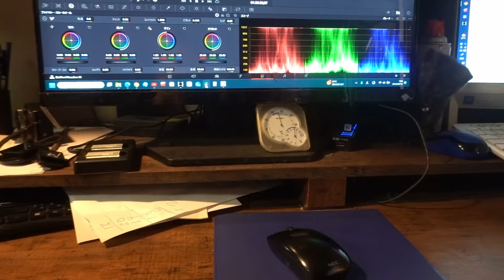【庭猫】朝の窓辺のシバと仔猫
朝の窓辺で仔猫同士がたわむれて、それを先輩猫が見ています。